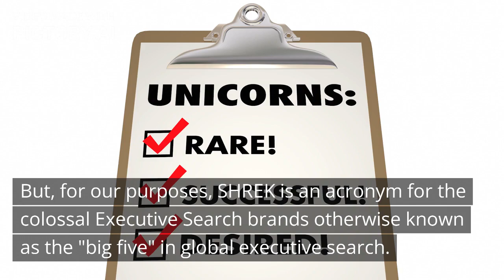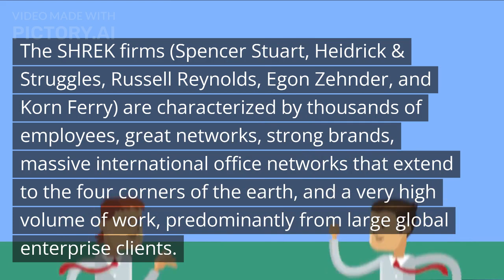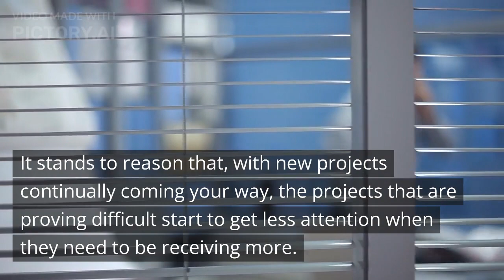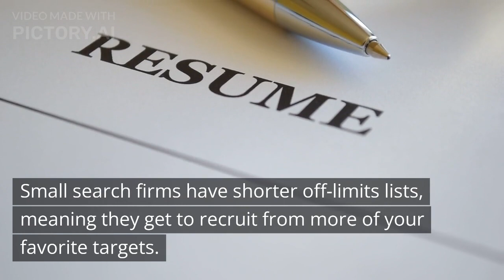What the heck is a Shrek (Firm)?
Ever wonder what the heck is a Shrek (Firm)? Wonder no more, we'll give you an overview of the big 5 Shrek Executive Search Firms and the Boutique Fiona's that are their rivals in the Talent Acquisition Landscape.

THE SHREK 5
Now here’s where SHREK comes in. Shrek means “monster” in Yiddish. It is derived from “Schreck” in German and means “terror” or “fright”. (Also well known as the lovable and misunderstood ogre of movie and theatre fame).

But, for our purposes, SHREK is an acronym for the colossal Executive Search brands otherwise known as the “big five” in global executive search.

Executive-search firms—headhunters, in the vernacular—are part of the fabric of corporate life. Five, known acronymically as the “Shrek” firms, dominate the search landscape. According to the Economist in their February 2020 article Shrek 5: the headhunters, the Big 5 hauled in an estimated $4.8bn in fees in 2018, 43% more than in 2014.

The SHREK firms (Spencer Stuart, Heidrick & Struggles, Russell Reynolds, Egon Zehnder, and Korn Ferry) are characterized by thousands of employees, great networks, strong brands, massive international office networks that extend to the four corners of the earth, and a very high volume of work, predominantly from large global enterprise clients.